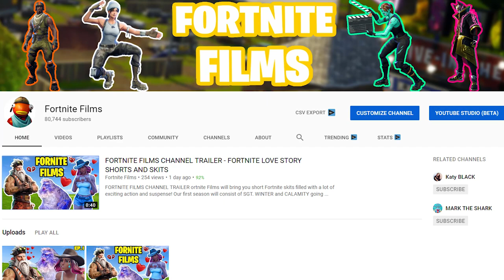WE BROKE OUR BONES ON ROBLOX! ROBLOX BROKEN BONES IV | NEW ROBLOX BROKEN BONES GAME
WE BROKE OUR BONES ON ROBLOX! ROBLOX BROKEN BONES IV | NEW ROBLOX BROKEN BONES GAMEAdd me on Instagram!